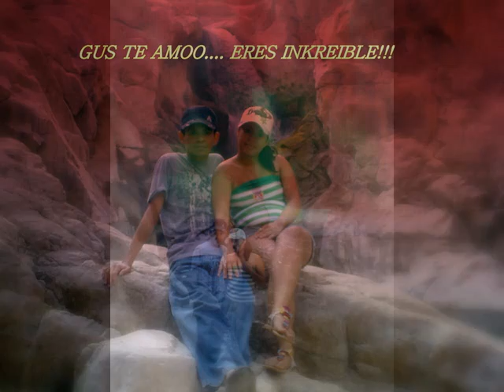feliz kumple gus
KLIP GUS